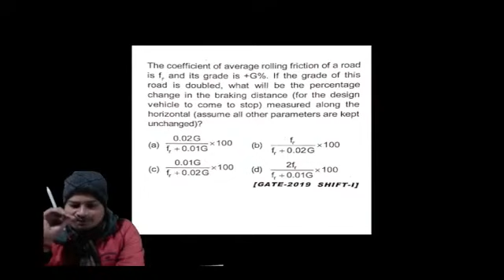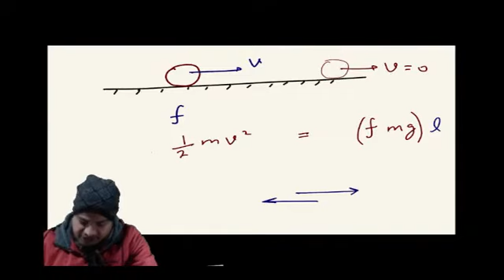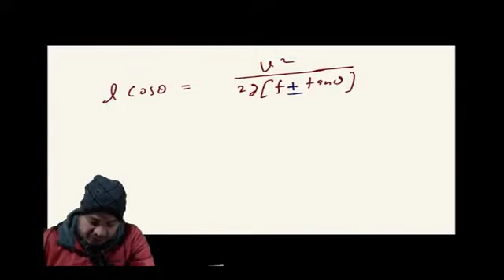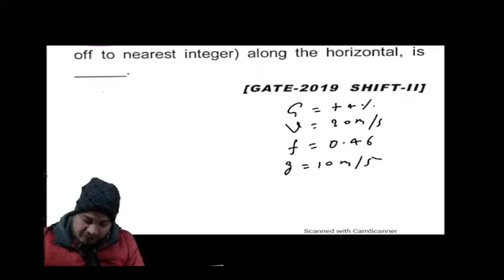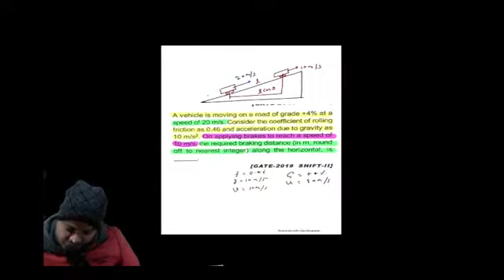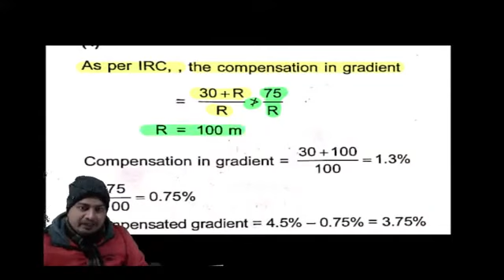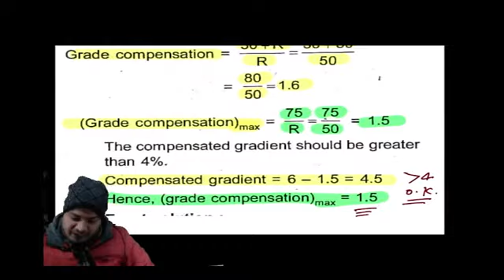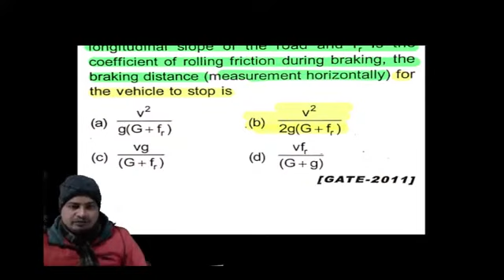Highway Engineering PART-01 || I UPPSC-AE/GATE/ESE I Civil Engg I By Jitendra Sir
👉Join Our Application Batch Today👇

🔥Only 1000₹👈

Only 299Rs.

Keep Watching:)❤️

dfccil civil,
ese civil engg,
gate civil,
civil by jitendra sir,
jintendar sir,